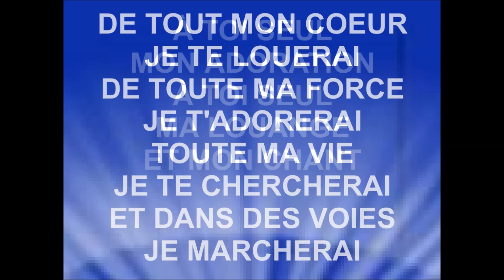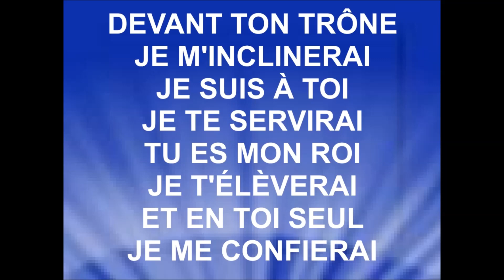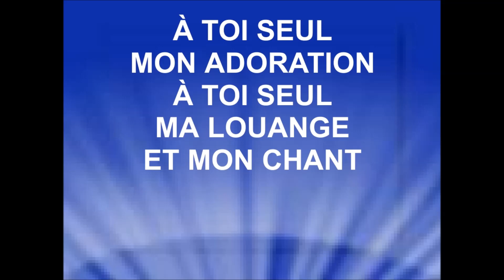DE TOUT MON COEUR - Russ Speiser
RUSS SPEISER
L' album ''Passionné'' est disponible sur iTunes.